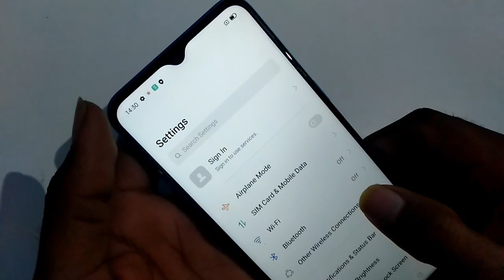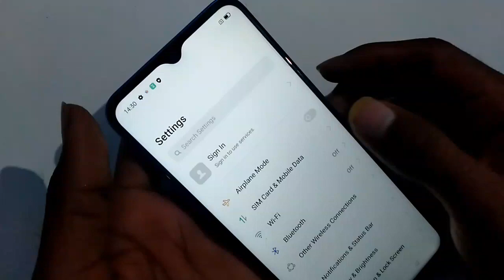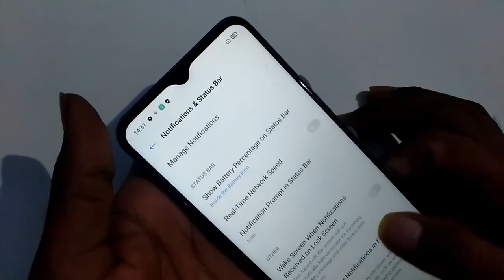Realme C3 battery percentage enable How to on off battery percentage in Realme C3